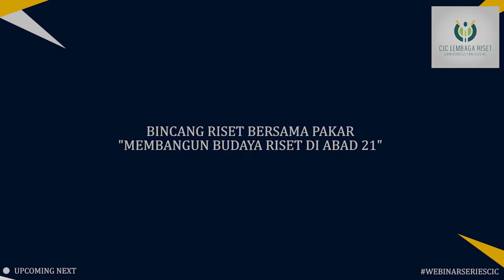TIPS UNTUK MENAIKKAN RESPON RATE DALAM ONLINE SURVEI!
Sebuah diskusi menarik kembali terjadi dalam diskusi
WebinarSeriesCIC Bincang Riset Bersama Pakar

"Bagaimana cara menaikkan respon rate dalam online survei"

Simak tips & trik yang menarik
oleh Ir. Jeffry Raja Hamonangan Sitorus, M.Si.
Dosen Politeknik Statistika STIS